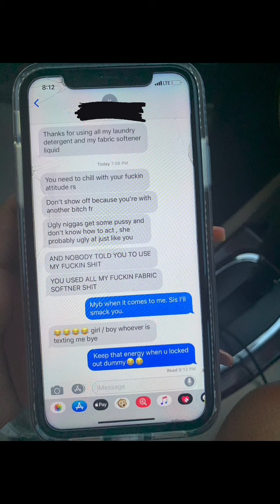STORYTIME Caught My EX Boyfriend Cheating? | Realizing Karma is REAL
Make sure you like the video if you enjoyed the storytime! 💕

👻Naa2Savyy
🐦iiamdynastii